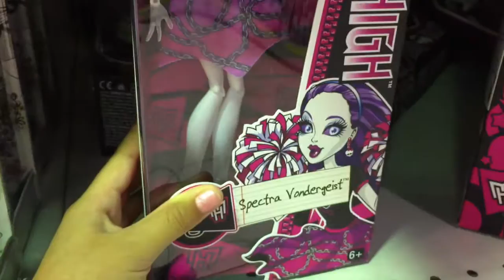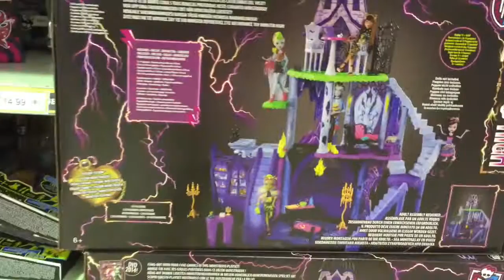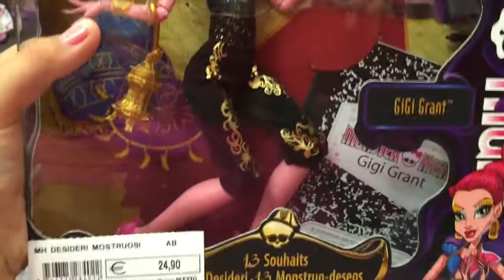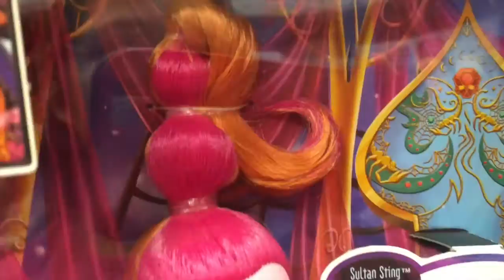Охота на кукол в Италии(Monster High, Ever After High / ToysСenter,Grancasa,) Doll Hunters Milano